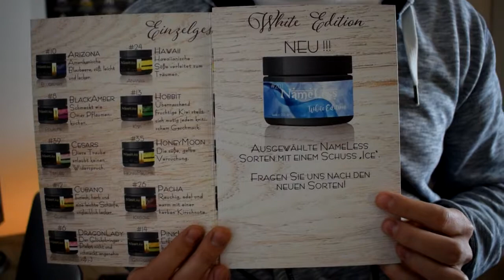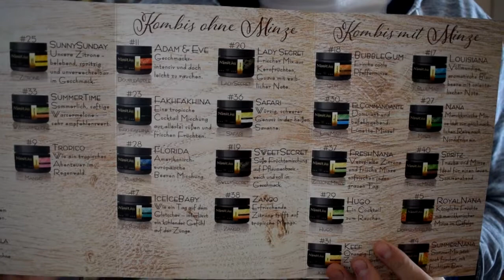NAMELESS - PINK LADY (White Edition) | Tabakreview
Servus Leute!

Hier meine Vorstellung vom Nameless - Pink Lady in der White Edition!
Preis: 200g/13,50 €

─── Setup ───
Aeon Aurora
KS Appo
Brohood Kaminaufsatz
3 Tom Cococha Gold Kohlen